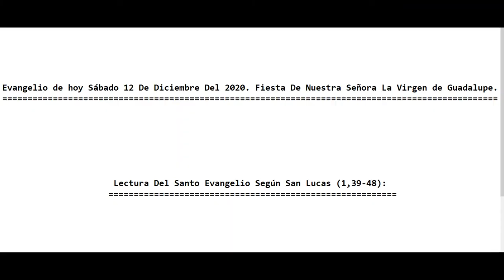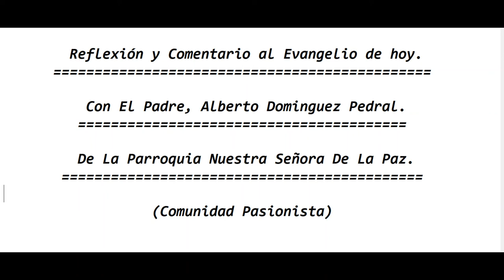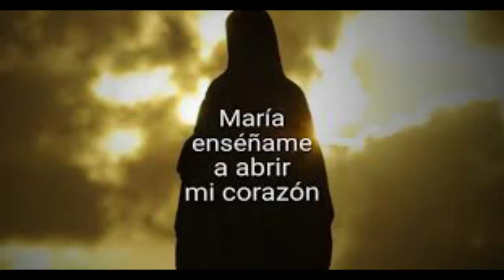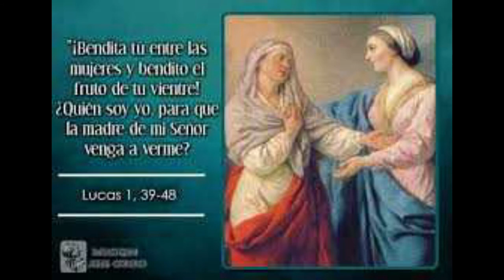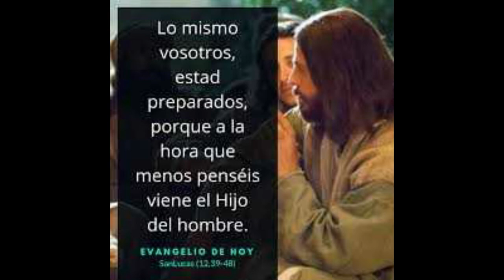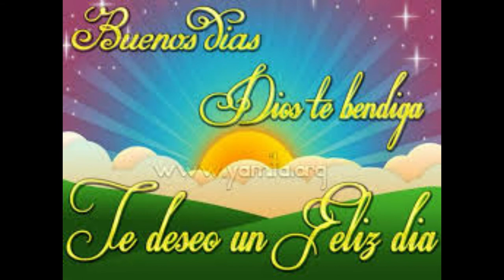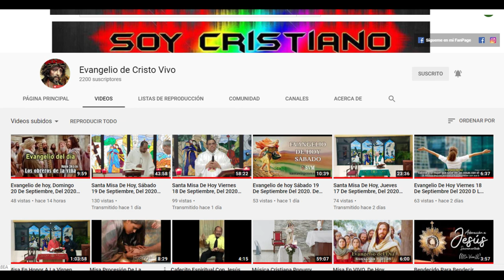Evangelio de hoy Sábado 12 De Diciembre Del 2020. Fiesta De Nuestra Señora, La Virgen de Guadalupe